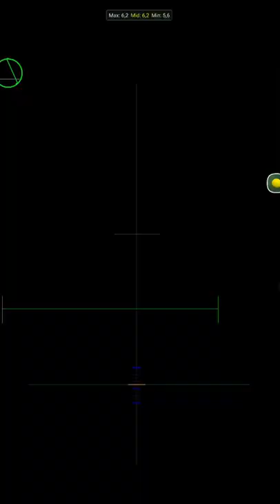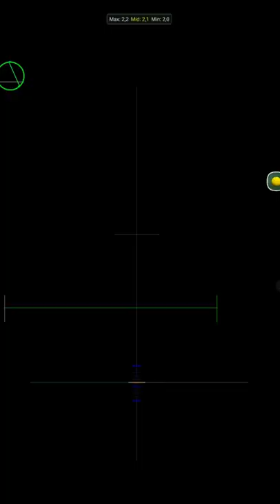Match Play Finals ( The Beast Score )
FriendCode (Patrick Hulskamp SPM8PPN6 )(The Beast D85ELBM3)